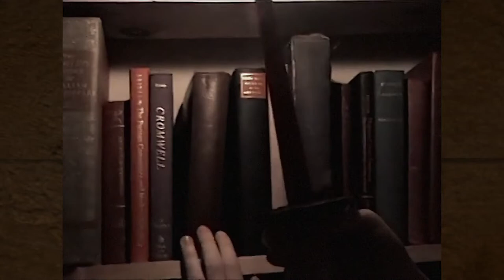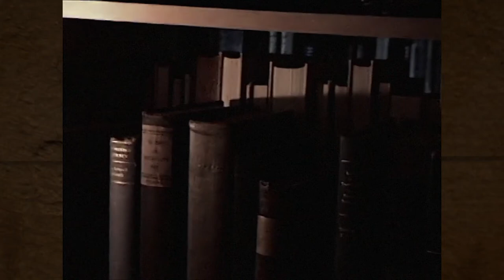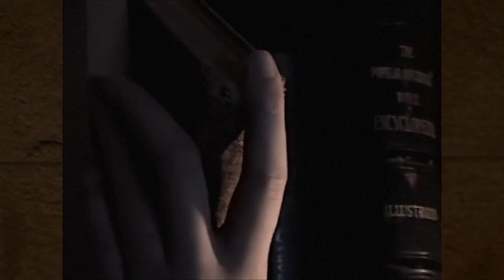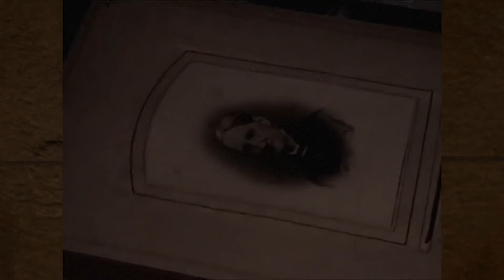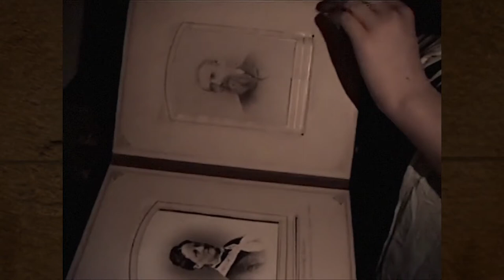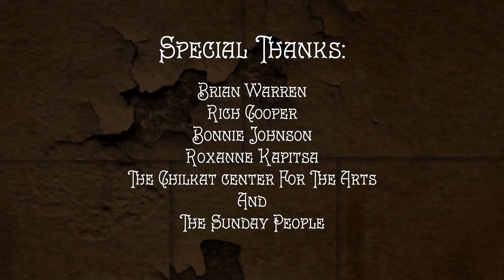Gazelle (A Liminal Journey Down Into a Dark Dreamworld)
A nameless girl wanders through a dark liminal dreamscape, down and down and down. It is a slow strange journey. Watch it at night, with the lights out, on a good screen. What does it mean to you?

Video made in Alaska 2004. Outtakes from a longer video called Gazelle.